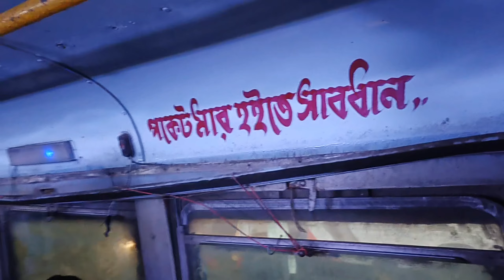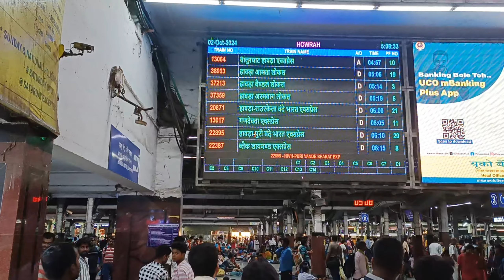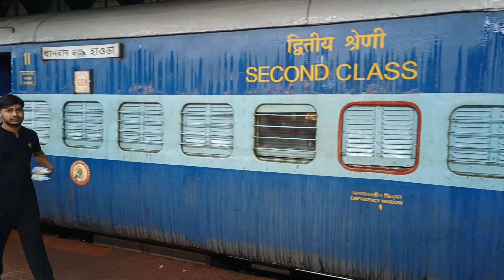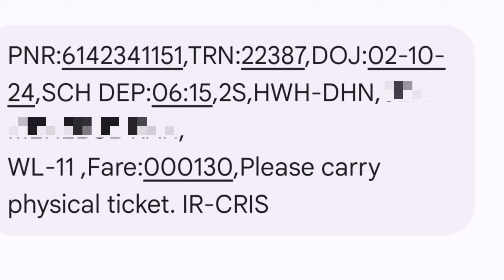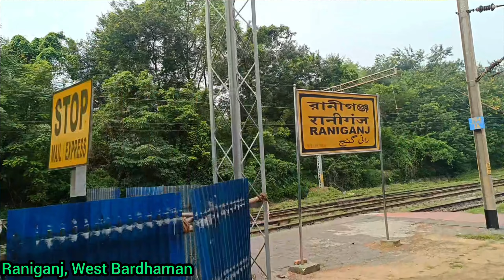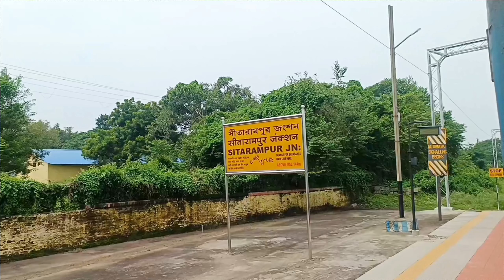Black Diamond Express Howrah to Dhanbad Journey | Diamond খুঁজতে ধানবাদ | Old ICF Blue LIVERY Coach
Black Diamond Express Howrah to Dhanbad Journey | Black dimond Express Dhanbad |  Train Journey how to Dhanbad | Dhanbad Journey | Howrah teke Dhanbad ki vabe jabo | Bengali Train Journey | 22387 black Diamond Express Howrah to Dhanbad | আজ আপনাদের Old ICF Coach  এ ব্ল্যাক ডায়মন্ড এক্সপ্রেস করে ধানবাদ পর্যন্ত ট্রেন জার্নি দেখাবো |

ভিডিওটি কেমন হয়েছে অবশ্যই কমেন্ট করে জানাবেন  |

Train Name -  Black Diamond Express
From - Howrah
To - Dhanbad

Link -
MGR  Chennai Journey